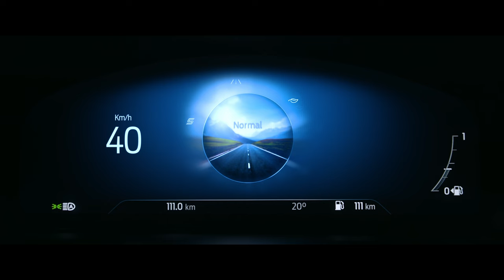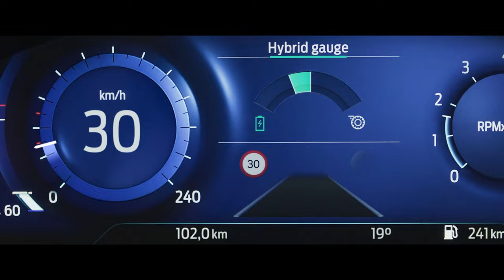Nuova Ford Fiesta | Ford Italia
Con un nuovo e sorprendente design, un’estrema attenzione ai dettagli, un motore mild hybrid e un nuovo livello di connettività, la nuova Ford Fiesta ritorna in grande stile.

Il design rinnovato e sportivo include un nuovo cofano e una nuova griglia. Fari a LED ridisegnati con illuminazione diurna assicurano di essere sempre visibile durante ogni spostamento.

Il motore Ford EcoBoost Hybrid rende la nuova Fiesta più efficiente, pur mantenendo il suo DNA distintivo, per garantire un'esperienza di guida straordinaria. Il motore elettrico con batteria da 48 volt riduce il consumo di carburante e fornisce al motore una spinta aggiuntiva quando necessario. La tecnologia di frenata rigenerativa consente alla batteria mild hybrid di ricaricarsi durante la guida, in modo da non doverti mai preoccupare della ricarica in viaggio.

L’EcoBoost Hybrid è disponibile con un avanzato cambio automatico PowerShift a doppia frizione 7 marce. Con un design più leggero, più rapporti di trasmissione e l’avanzato sistema a doppia frizione, il cambio offre una reattività ancora più potente e cambi di marcia più fluidi per rendere ogni viaggio un piacere.

A bordo, l'abitacolo di nuova concezione ti circonda di tecnologia. Il tuo smartphone può essere associato all’auto in modalità wireless con il sistema avanzato SYNC 3. Connettiti tramite Android Auto o Apple CarPlay, poi utilizza il touchscreen a colori da 8" per mantenere il controllo del telefono e del sistema di intrattenimento*. Un sistema audio B&O su misura assicura di avere la colonna sonora perfetta per ogni viaggio.

Un nuovo quadro strumenti digitale da 12,3" visualizza le informazioni chiave di guida con la massima definizione. Il quadro strumenti mostra anche quale modalità di guida di nuova Fiesta stai attualmente utilizzando. Le modalità di guida selezionabili consentono di modificare le impostazioni delle prestazioni del veicolo, per adattarsi alle diverse condizioni. Scegli tra Normale, Sport, oppure, per la massima efficienza, Eco Mode.

Nuova Fiesta è anche dotata di tecnologia intelligente. Il sistema di riconoscimento dei segnali stradali (Traffic Sign Recognition) è in grado di leggere i cartelli e avvisarti , con una notifica sul quadro strumenti, quando i limiti di velocità cambiano. Durante la retromarcia, il touchscreen a colori da 8" visualizza la telecamera in retromarcia per rendere il parcheggio più facile che mai.

E con FordPass Connect, tu e la tua nuova Ford Fiesta potrete restare connessi senza interruzioni, ovunque siate. Associa l'auto al telefono tramite l'app FordPass per scoprire una serie di funzioni intelligenti che ti consentono di aprire e chiudere le portiere a distanza, inviare destinazioni dal telefono al sistema di navigazione a bordo e altro ancora.

Disponibile in una vasta gamma di allestimenti, tra cui Fiesta ST-Line, in stile sportivo, o per i più avventurosi, Fiesta Active, ispirata ai SUV.

Con tecnologia avanzata, un design rinnovato e un nuovo livello di efficienza. Questa è la nuova Ford Fiesta EcoBoost Hybrid.

Le tecnologie sono disponibili su alcune serie o come optional.

*Non distrarti durante la guida o durante l'utilizzo di dispositivi portatili. Quando possibile, utilizza i sistemi a comando vocale. Alcune funzioni potrebbero essere bloccate quando il veicolo è in marcia. Non tutte le funzionalità sono compatibili con tutti i tipi di telefoni.